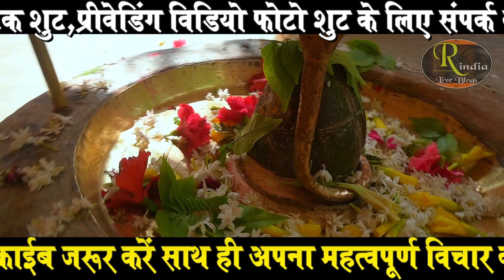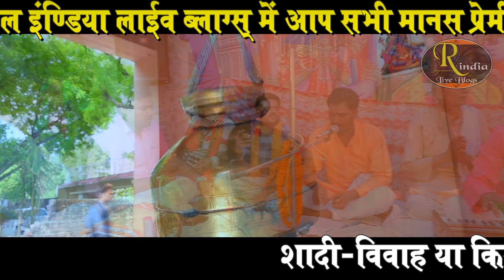संगीतमय सुंदरकांड चौपाई ! ये धुन बार बार सुनोगे सांसो की माला पर सिमरु ! Lal Sahab Pandey Ramayan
रामायण_स्थल - महजूदा, सुरियावां,भदोही
त्रिभुवन नाथ दूबे,नीरज दूबे,पवन दूबे
 प्रभु की कृपा भयो सब काजू, जन्म हमार सुफल भा आजू"
मानस_गायक -लाल साहब पाण्डेय अभिनव
ढोलक - धनेश्वर राय
कोरस - नीरज दूबे
रामायण_धुन - सांसो की माला पर सिमरु मैं पी का नाम
 *विकास स्टूडियो भदोही*
उत्तर प्रदेश के भदोही जिले के *भोरी महजूदा,सुरियावां भदोही* निवासी पंडित त्रिभुवन नाथ दूबे के निवास स्थान पर शुभ तिलकोत्सव के उपलक्ष्य में भब्य संगीतमय सुंदरकांड_रामायण_पाठ आयोजन किया गया जहाँ एक से बढ़ के एक मानस कलाकार ने सुंदरकांड_मानस_पाठ का गायन किया ! इस सुंदरकांड_पाठ में बेहतरीन मानस गायक लाल साहब पाण्डेय अभिनव ने बहुत ही प्यारे फिल्मी तर्ज सांसो की माला पर सिमरु मैं पी का नाम
धुन पर सुंदरकांड_रामायण की बेजोड़ प्रस्तुति दी ! ढोलक वादक धनेश्वर राय ने कमाल की वादकी की ! यू ट्यूब के बेस्ट_रामायण चैनल *Real India Live Blogs* की यह प्रस्तुति आप सभी को बहुत पसंद आयेगी सभी मानस_प्रेमी मानस पाठ गायन का आनंद उठायें जय श्रीराम
Ramayana_Sthala - Mahjuda, Suriyawan, Bhadohi
Tribhuvan Nath Dubey, Neeraj Dubey, Pawan Dubey
 Fear the grace of the Lord, all cashew nuts, our birth is successful.
Manas_Singer - Lal Sahab Pandey Abhinav
Dholak - Dhaneshwar Rai
Chorus - Neeraj Dubey
sanso ki mala pe simru me shiv ka naam
 *Vikas Studio Bhadohi*
A grand musical Sundarkand_Ramayana_Path was organized in the residence of Pandit Tribhuvan Nath Dubey, resident of *Bhori Mahjuda, Suriyawan Bhadohi* of Bhadohi district of Uttar Pradesh, on the occasion of auspicious Tilakotsav, where a psych artist of more than one sung the Sundarkand_Manas_Path! In this sunderkand_path, singer Lal Sahab Pandey who has the best voice,
 lovely film dhun sanso ki mala pe simru me shiv ka naam
Gave an unmatched presentation of Sunderkand_Ramayana on the tune! Dholak player Dhaneshwar rai did a wonderful instrument! You all will like this presentation of Best_Ramayana channel *Real India Live Blogs* of YouTube, all Manas_lovers enjoy singing Manas Paath Jai Shri Ram
ramayanbylalsahabpandey sunderkand sanso ki mala pe simru me shiv ka naam

ऐसा रामायण नहीं सुना होगा ! निमिया के डाढ़ मईया रामायण धुन ! Nimiya Ke Dadh Maiya Ramayan By Awakash

सदाबहार तर्ज में ऐसा रामायण पहले नहीं सुना होगा ! सुहाना सफर और ये मौसम हसीं Ramayan By Matuk Singh

ऐसा ढोलक वादक नहीं देखा होगा ! दिल देता है रो रो दुहाई फिल्मी_धुन रामायण ! Lal Sahab Pandey Ramayan

ऐसा रामायण नहीं सुना होगा ! सुंदरकांड फिल्मी धुन मुझे नौलक्खा मंगा दे रे ! Ramayan By Ravi Gautam

फिल्मी धुन रामायण ! नैनों में बदरा छाये बेमिसाल रामायण गायकी ! Best Ramayan Dhun By Virendra Chaube